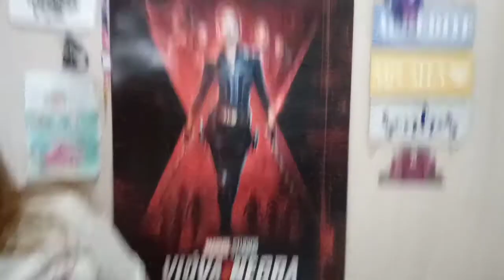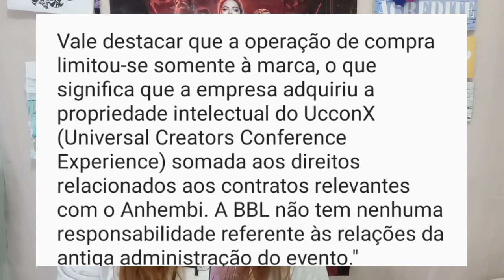ucconx 2022 evento Geek que deu muito o que falar (estive lá na quinta feira)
Quando começou a ser promovida para jornalistas e para o público em outubro de 2021, a UcconX prometia ser "o maior festival de cultura pop da América Latina". Logo que começou na última quarta-feira (27) em São Paulo (SP), o evento foi alvo de acusações de dívidas trabalhistas, teve a presença de dois de seus principais convidados cancelada e viralizou no Twitter por imagens de um local vazio e com poucas atrações.

As entradas são vendidas por valores entre R$ 125 (a meia, no primeiro dia) e R$ 5.400. Entre as atrações que não cancelaram estão os atores Ian Somerhalder ("Vampire Diaries"), que esteve na feira na quinta e na sexta, e Dacre Montgomery ("Stranger things") e Rupert Grint ("Harry Potter"), programados para sábado (30) e domingo (31).

O Procon determinou que a empresa precisa informar, até 5 de agosto, "quantos ingressos foram vendidos e por quais razões o evento com os atores foi cancelado". A entidade também solicitou evidências de quando os organizadores tiveram ciência da impossibilidade da participação dos atores.

A UcconX não teve problemas apenas com suas principais atrações. O evento também sofreu para povoar sua Artists' Alley, área tradicional desse tipo de convenção que reúne ilustradores e outros artistas. Ali, eles podem expor e vender seus produtos, além de se aproximar do público.

No Complexo do Anhembi, onde acontece a feira, o espaço tinha 32 mesas. De acordo com artistas que estiveram lá desde quarta-feira, o número de expositores nunca passou de sete.

Se vc for novo no Tik Tok use meu código